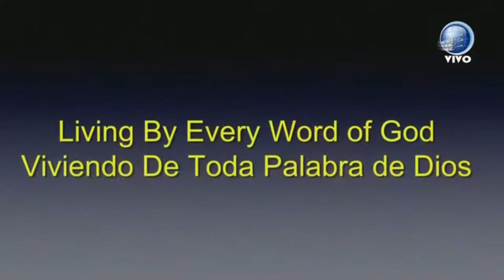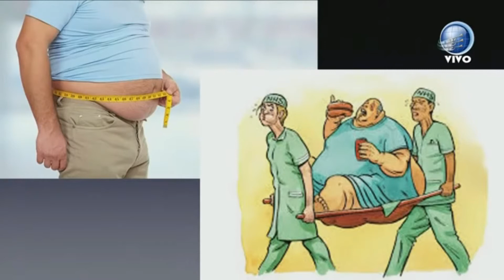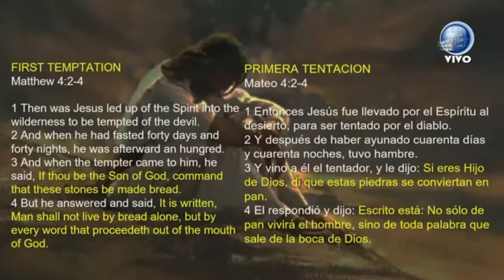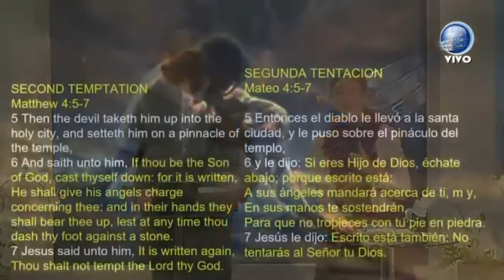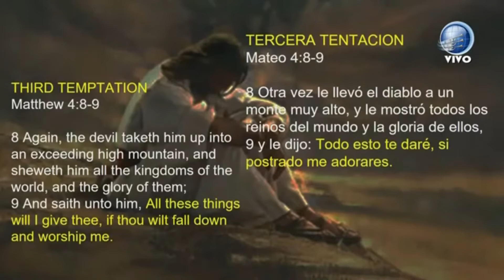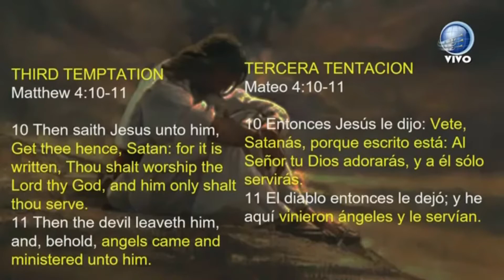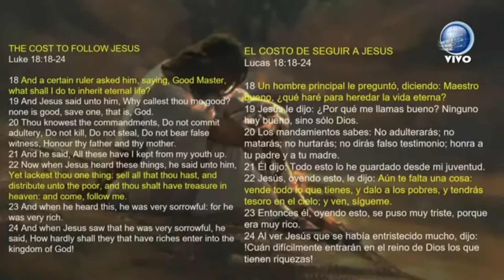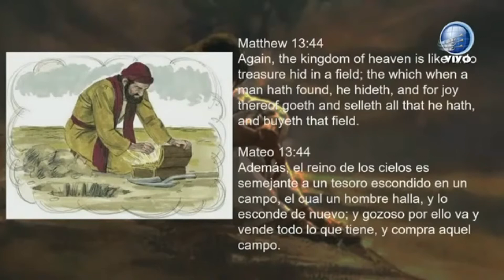Pr David Gates Junio 13 de 2020 Espanol / English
Gobierno Mundial, Coronavirus, Covid 19, Reduccion de la poblacion mundial, la pildora de Bill Gates, hambruna, abortos, cuarentenas, protestas y todos los demas problemas que nos afectan hoy son el preludio de lo que esta por venir. Cree en Dios y en su palabra. Pelicula Cristiana Biblica Cristo Jesus Musica Religiosa Dios Documental Biblia Historia Mesias Josue Noe Jose Egipto Canaan Monte Sinai Exodo Apocalipsis Nuevo Antiguo Testamento Paraiso Peliculas Salmo Salomon Salmos Peliculas Filmes Hebreo Judio Israel Jerusalem Tierra Prometida Bautismo Bautista Boda Fiesta Rock Bachata Porno Nudista Asiria Siria Roma Senor Usa Estados Unidos Donal Trump Biden Democrata Republicano Inmigrante Migra Mexico Panama Cuba Republica dominicana Pornografia Asecinato Bomba Argentina Brasil Peru Terrorista Dictadura Super libro Fin Mundo Pascua Jom Kippur Torah Pentecostes levadura panes libertad salsa comida puerco res carne pecado mujeres mujer videos musical concurso cielo sugunda venida comica herotica accion ficcion suspenso gratis brujeria taroth cartas naipes casinos juegos vicios loteria dinero facil drogas drogadicto adicto alcoholico ron cerveza plantas verduras campo campesino honduras nicaragua colombia venezuela puerto rico altisimo alturas montana armagedon predica bautista adventista catolico santa santo presbiteriano testigo de Jehova santeria papa iglesia templo sinagoga musulman profeta profecia islam indu panteon cementerio entierro velorio comedia duelo david gigante duelo historica vaticano lutoro luterana ortodoxo mesianico adicto